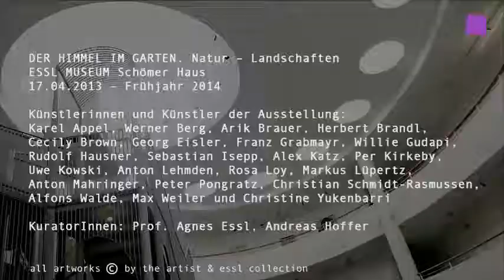theartVIEw - HEAVEN IN THE GARDEN, Essl Collection at the SCHÖMER-HAUS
The exhibition "HEAVEN IN THE GARDEN. Nature -- Landscapes" with current painting from the Essl Collection in the Schömer-Haus focuses on the different approaches of artist  to depict the natural world. Around 50 works from the Essl collection will be shown.
Participating artists: Karel Appel, Werner Berg, Arik Brauer, Herbert Brandl, Cecily Brown, Georg Eisler, Franz Grabmayr, Willie Gudapi, Rudolf Hausner, Sebastian Isepp, Per Kirkeby, Uwe Kowski, Anton Lehmden, Rosa Loy, Markus Lüpertz, Anton Mahringer, Peter Pongratz, Christian Schmidt-Rasmussen, Alfons Walde, Max Weiler und Christine Yukenbarri
Curators: Prof. Agnes Essl, Andreas Hoffer. April 17, 2013 -- Spring 2014